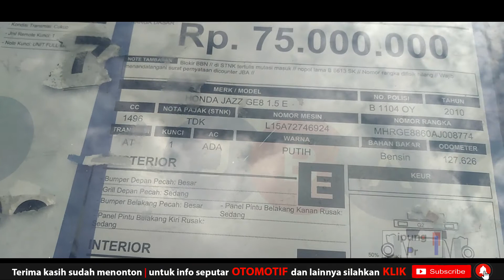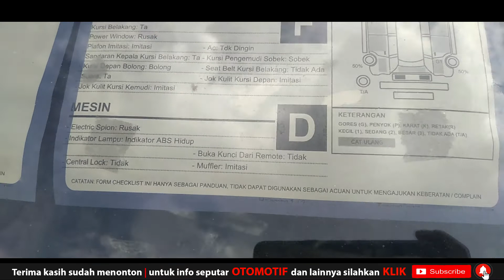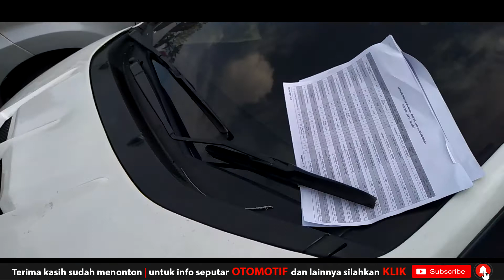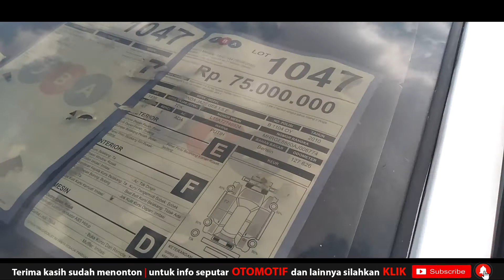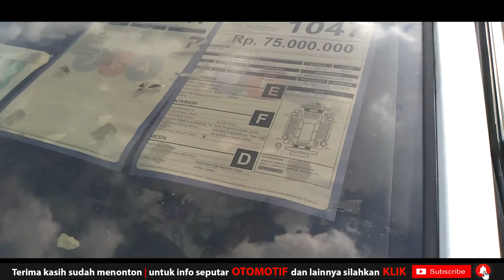HONDA JAZZ GE8 HEDON | MOBIL LELANG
HONDA JAZZ HEDON | MOBIL LELANG | GE8

video berikut adalah berisi tentang honda jazz ge8 yg hedon namun dalam kondisikl kurang baik dan akan dilelang di jba lelang jakarta meruya, dengan harga dasar 75jt beserta informasi lengkap tentang mobil tersebut..

Harga terjual mobil : 75,5jt